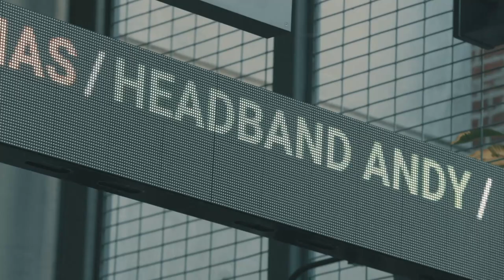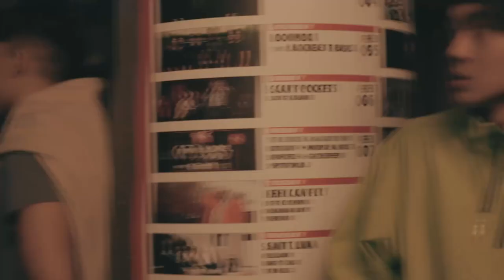Headband Andy Vlog #1: First Show!! * Shot & Edited by @luke_kyle *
HBA at the Music Box, 2/8/2022

Special thanks to @luke_kyle for the video and @fukshittapes, @nava44o for the footage.